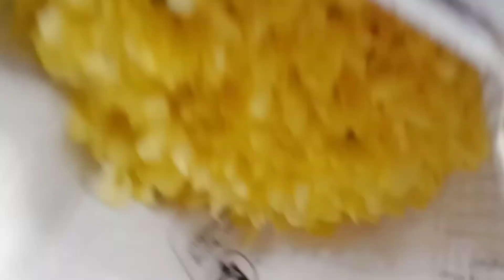DRIED FLOWERS| IBA'T IBANG URI NG PINATOYONG MGA DAMO PWEDE PAGKAPERAHAN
mga damo na akala natin walang silbi. pero ilan sa ating mga kapwa ay pinagkakakitaan ito panuorin Ang videong ito kung panu nila ginagawang makulay Ang damo naging makulay Ang Buhay nagkatoon sila Ng hanap buhay na di kelangan mangamuhan. dahil sa sipag at tyaga talaga nmn pong walang impossible.